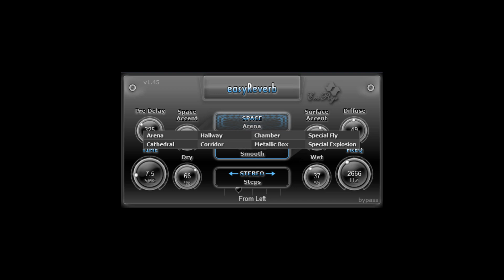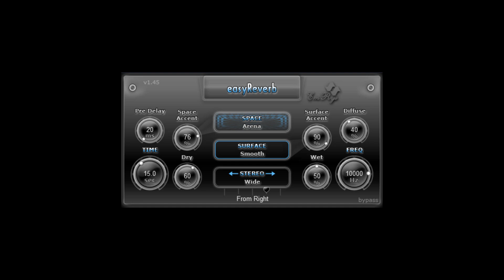FREE EasyReverb by SaschArt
it's an algorithmic reverb with innovative and special algorithms.